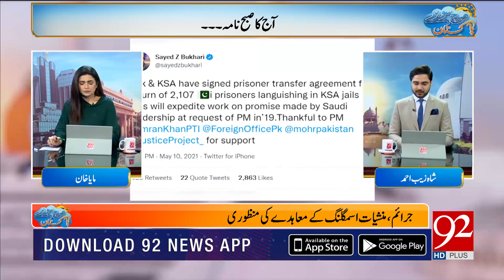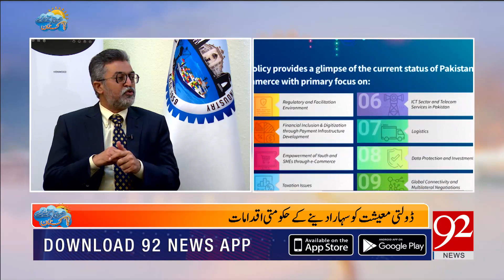Subh Savaray Pakistan | Complete Show | Maya Khan | Shazaib Ahmad | 27 January 2022 | 92NewsHD